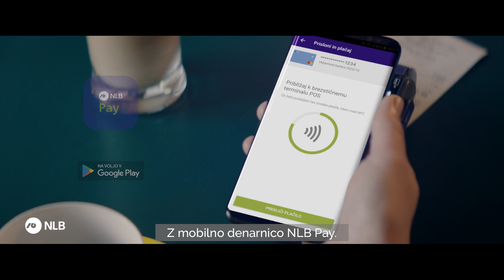NLB Pay mobilna denarnica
Če živite kot v 2018, tudi plačujte kot v 2018 – z mobilno denarnico NLB Pay. Prenesite jo iz Google Play.